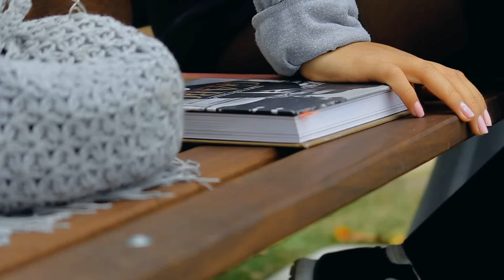Baby Videoclip Oficial Stan Mc 2015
AGRADECIDO CON EL GRUPO DE TRABAJO...
MODELO - ANA MARIA ESPITIA (Bogota)
PRIMO EN LA CAMARA Y FOTOGRRAFIA (Bogota)
MUSICA POR DAVID ZAMORA .(Pasto)
EDICION Y RODUCCION POR STAN MC - STANSTUDIO'S